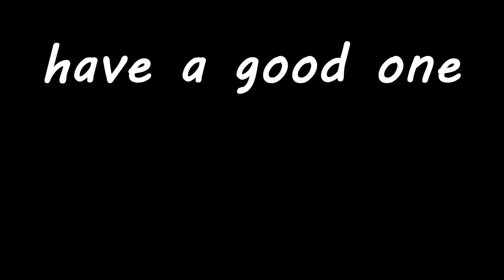To Your Hellpods Helldivers! - Helldivers 2 - Season 1 Pilot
Myself and the gang join forces again, this time to stop the Terminid threat of Super Earth! Democracy! Pockets and Pyro are the two with experience on the battlefield, Zaku and I are the Greens. For Freedom!

Chapters
00:00 Intro
01:38 First Operation
03:50 Second Operation
05:05 Third Operation
11:34 Fourth Operation
13:51 Outro